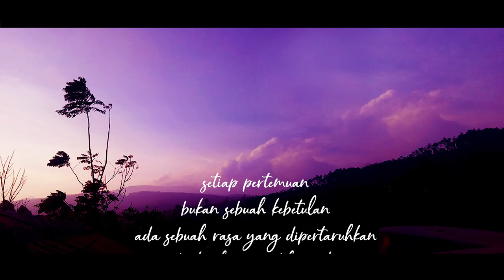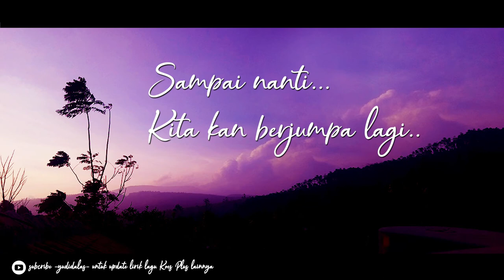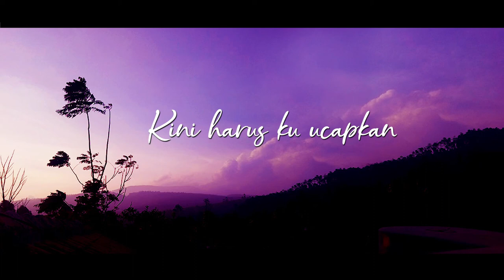Lirik Lagu Selamat Tinggal Koes Plus - Album Vol 3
Selamat tinggal kekasihku
bawalah aku dalam kenanganmu
resapi dan nikmati semua perjalanan yang pernah kita lalui
bersamamu aku rasakan kebahagiaan tiada tara